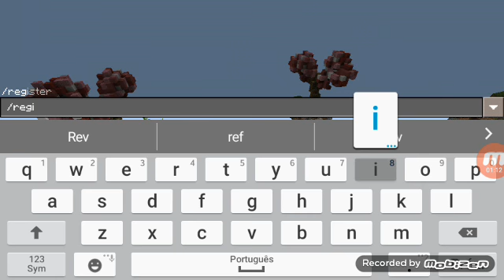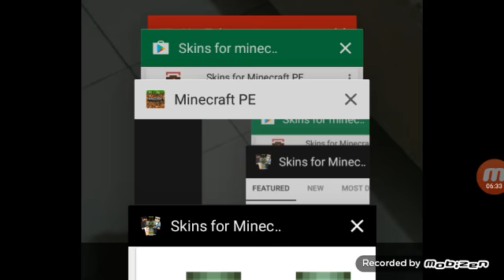JOGANDO SKY WARS LIVE HOJE CONFIRMADA 15:00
OI PARA VOCÊ QUE ESTÁ LENDO MARJORYIE AQUI PARA MAIS UM VÍDEO E HOJE TERÁ LIVE CONFIRMADA ÀS 15:00 HORARIO DE MANAUS

IRMÃOS DA FFDM(FAMÍLIA FELIZ DA MARJORYIE)
MARJORYIE PATRÍCIA
ALISON SOARES
ASHLEY
ADAM
GUSTAVO GAMER
GIL ANDRADE
H3PPY G3M4R
KARY LIMA
TAZERCRAFT T

Live hoje não perca